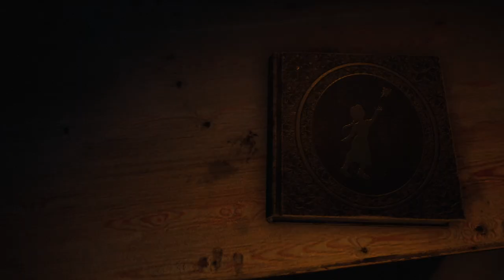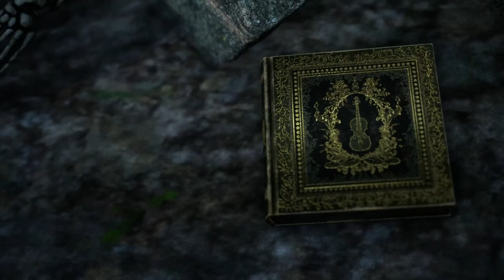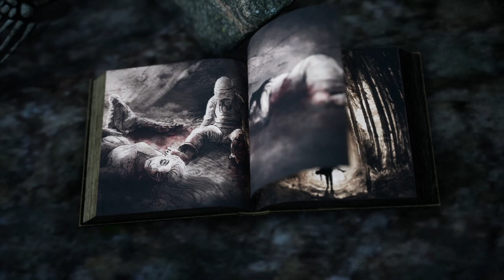Bramble The Mountain King Gameplay FR